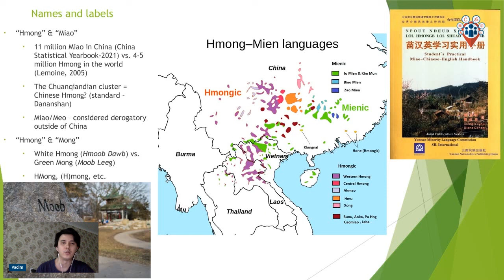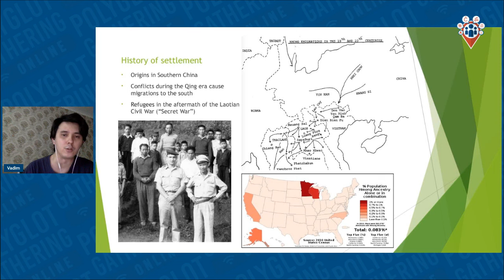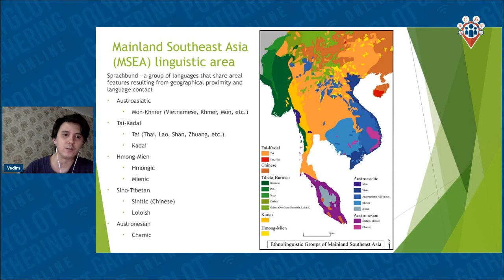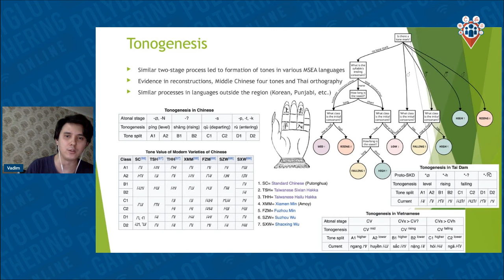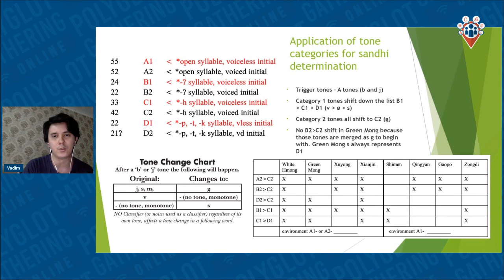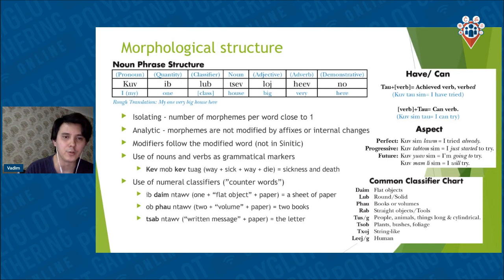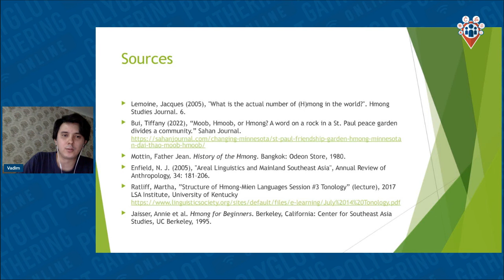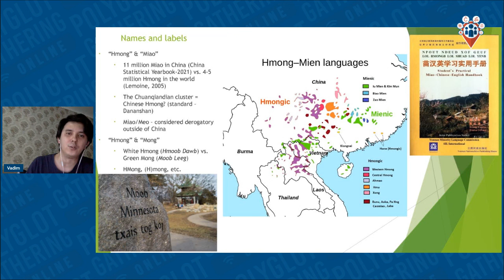The Hmong language and its place in Mainland Southeast Asia linguistics - Vadim Dominov | PGO 2023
The Hmong language finds itself in a curious position among its neighbors. On the one hand the family it's part of, Hmong-Mien (or Miao-Yao), doesn't contain any official languages of ancient empires or modern nation-states, and is thus often overlooked when considering the major languages of the region. On the other hand, as a language with a large intercontinental diaspora and a widely accepted writing system, it has a much more noticeable internet presence than some comparable languages of its region, like Zhuang or Karen. In this talk I will give a brief introduction into the language, with particular focus on what it has in common with Chinese, Vietnamese, Thai and other languages that comprise what's known as the “Mainland Southeast Asia linguistic area”.

VADIM DOMINOV

Vadim is a language enthusiast who works in international relations. He has lived in a number of countries including Japan, Norway and the United States, and is currently getting back in touch with the place he grew up in, Kazakhstan. His interests include Japanese pop-culture, language self-study and reading about linguistics.